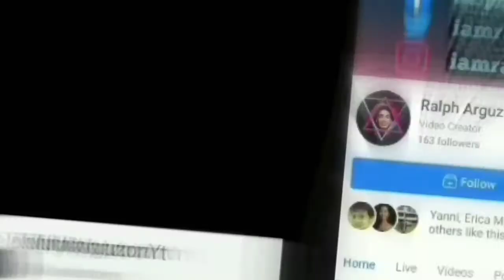My Heart Went Oops & Banyo Queen Reaction Video // Vlog 10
If You want to Collab with me /Review

2gether ep 9 reaction video,
gloc 9 reaction video greger,
glock 9 reaction video,
halik gloc 9 reaction video,
lagi gloc 9 reaction video,
90 nice reaction video,
reel world9 reaction video,
filmora 9 reaction video,
90s music video reaction,
reaction video halik gloc 9,
gloc 9 reaction video,
reaction video 90 day fiance,
8 letters reaction video,
8 bitryan reaction videos,
8k video reaction,
8 cylinder reaction video,
8 million fan reaction video,
roblox music video 8 reaction,
8 passengers music video reaction,
8 parche reaction video,
80s dating video reaction,
reaction video 8 days in the philippines,
videogamedunkey final fantasy 7 reaction,
videogamedunkey resident evil 7 reaction,
veleno 7 video reaction,
roblox music video 7 reaction,
khiladi 786 reaction video,
dj 7 reaction video,
7 rings video reaction,
7 rings music video reaction,
tool reaction video 7empest,
reaction video 25 or 6 to 4,
tekashi 69 video reaction,
roblox music video 6 reaction,
benelli 600i reaction video,
69 music video reaction,
5-minute crafts reaction videos,
5 scary videos reaction,
5 scary ghost videos reaction,
maroon 5 reaction video,
john 5 reaction video,
video game house 5 reaction,
dance plus 5 reaction video,
5sos wildflower video reaction,
50 cent reaction video,
5sos music video reaction,
5 scary ghost video reaction,
5 ghost video reaction,
viy reaction video 50 questions,
diablo 4 reaction video,
krazzy 4 reaction videos,
housefull 4 reaction video,
4 impact reaction video,
4boysdown reaction video,
4 of spades reaction video,
365 days reaction video,
360 video reaction,
2 in 1 reaction video,